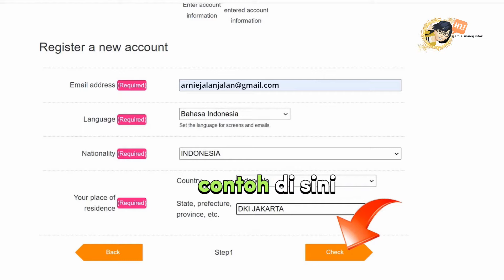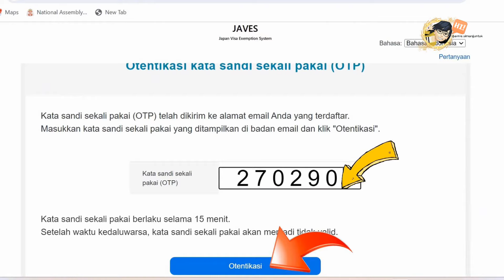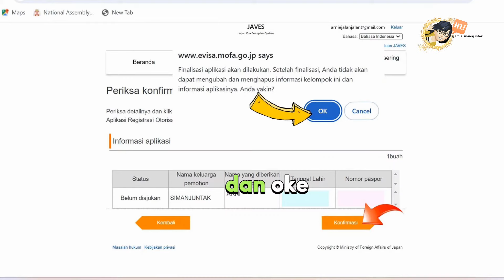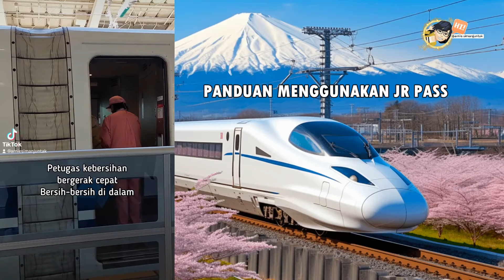PANDUAN VISA WAIVER JEPANG ONLINE TERBARU 2024 | PANDUAN MENGGUNAKAN JR PASS, KARTU SUICA JEPANG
untuk bantuan jasa apply visa Waiver Jepang bisa langsung klik link whatsapp

Jika suka dengan konten video yang ada di channel YouTube saya, silahkan klik LIKE dan SHARE, silahkan membagikan link youtube nya ke siapa saja. Mohon tidak mendownload atau mengupload ulang video saya.

Terimakasih semuanya. Salam Sehat dan Sukses selalu. God Bless :)